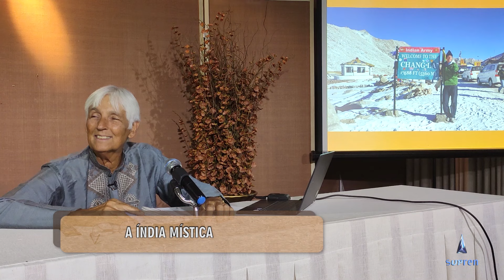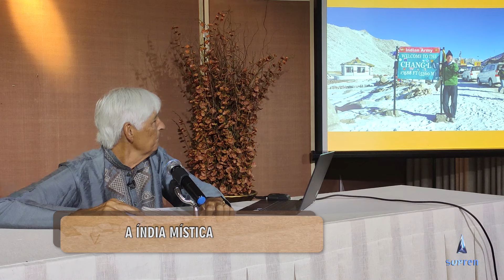A Índia mística